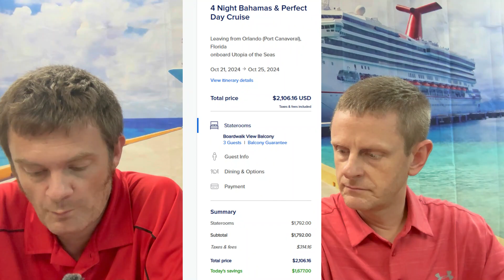More crazy cruise prices - Royal Caribbean Utopia of Seas - 4 day cruise near impossible to book?